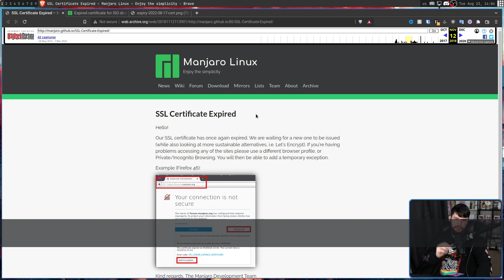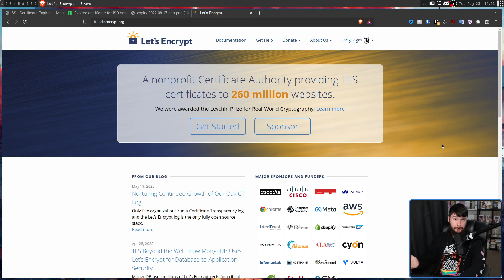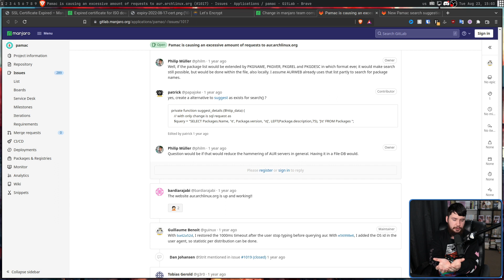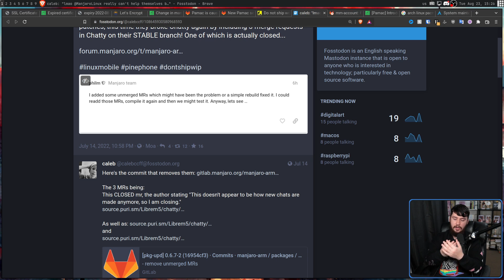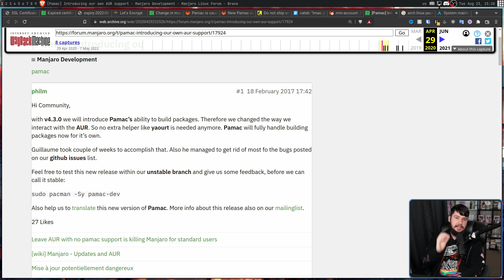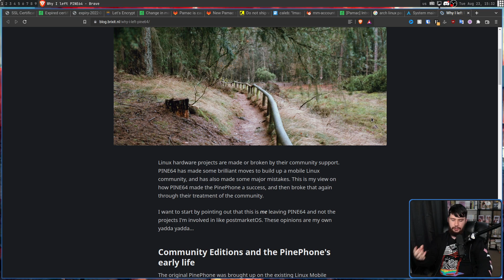I Can No Longer Recommend Manjaro Linux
I've for a long a long time suggested Manjaro Linux if you want to use Arch but don't want to deal with the out of box Arch Linux experience but they've made so many bad decisions I can no longer do so, just use a GUI Arch installer, Endeavour OS, Garuda or another Arch based distro that uses the Arch repos.

Credits
🎨 Channel Art:
Profile Picture: